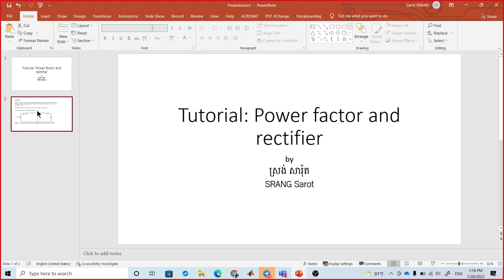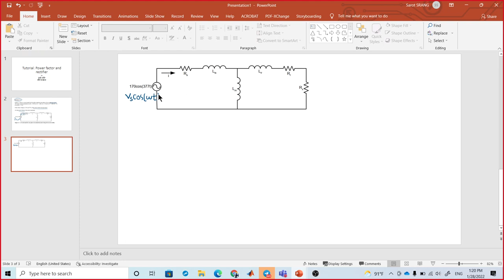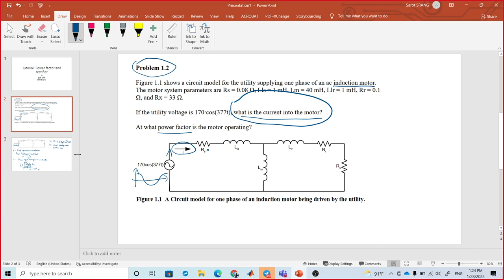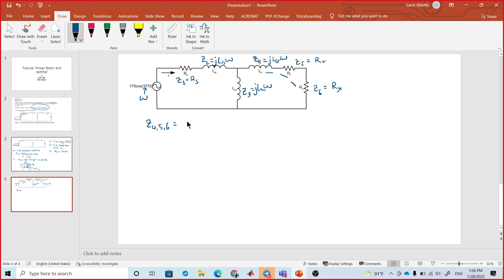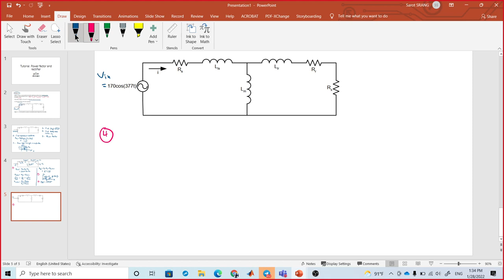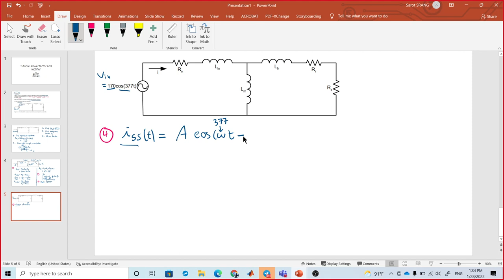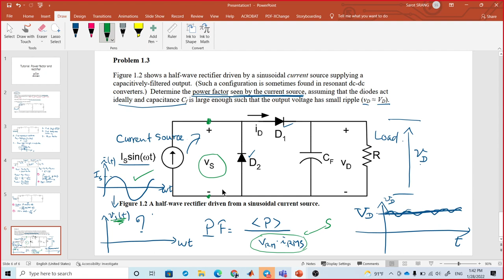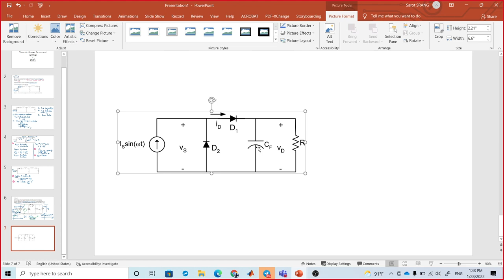Power Electronics Tutorial: Power Factor and Rectifier